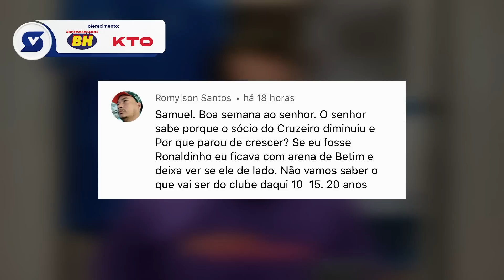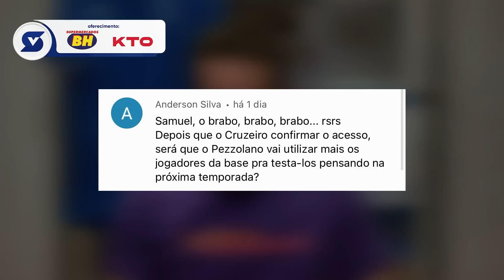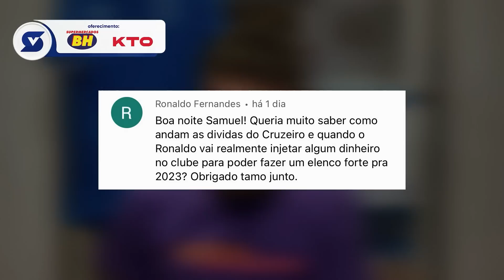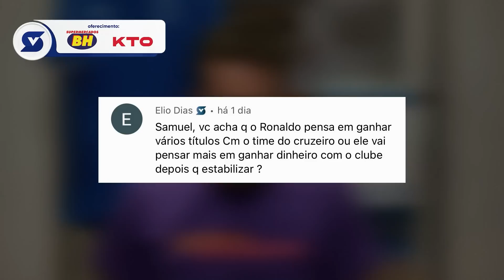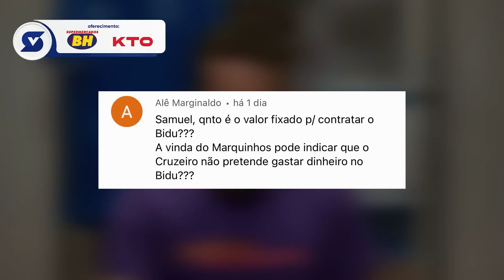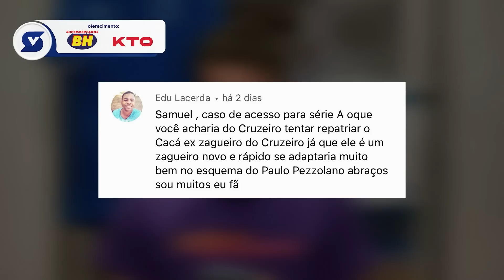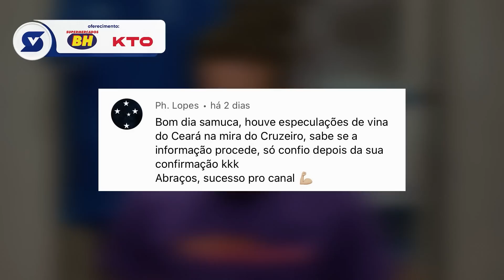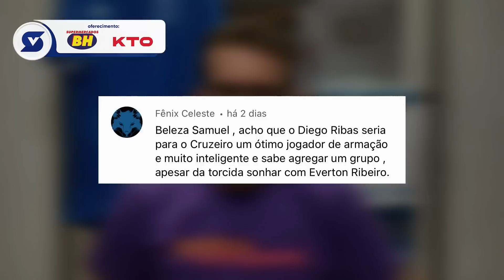FÁBIO; ÉVERTON RIBEIRO; CACÁ; DIEGO; VINA; VITOR ROQUE; RAFINHA ALCÂNTARA; MAURÍCIO E MUITO MAIS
Pergunta sobre tudo e a tentativa sempre de apurar da melhor forma possível os vários assuntos do Cruzeiro.

OFERECIMENTO

SUPERMERCADOS BH

KTO

CLÍNICA REJUVENESCE

AGUIAR FLEX MÓVEIS

OFFICIAL STORE DIVINÓPOLIS